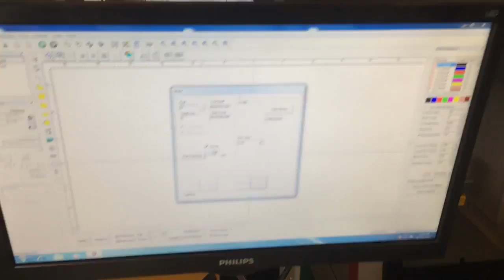MOPA laser marking machine for Marking White on Inner Rin+Dolly